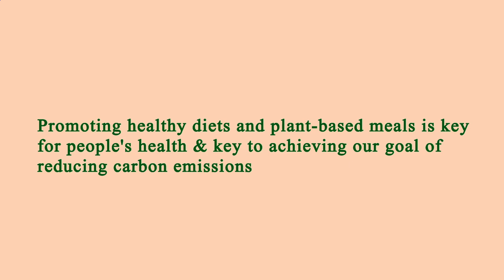Restaurant Close by Me Manhattan 10005 NY, New York County, New York, United States